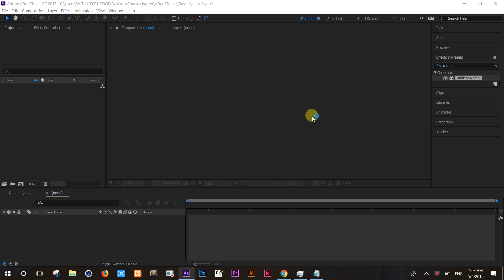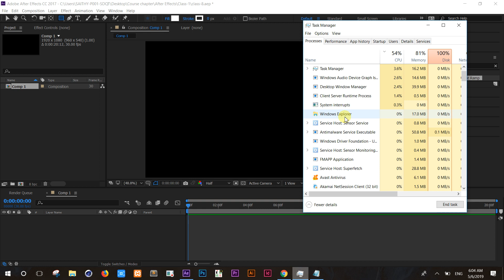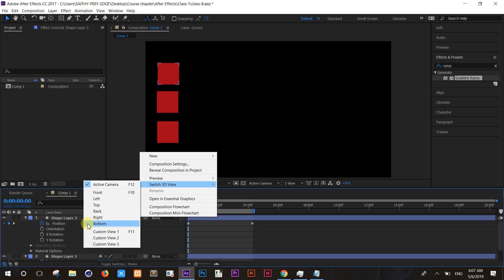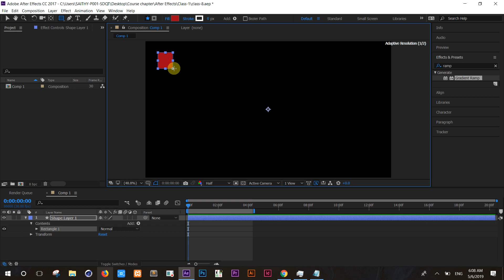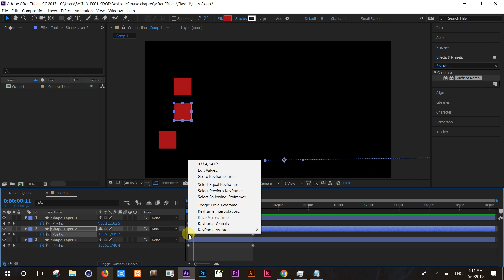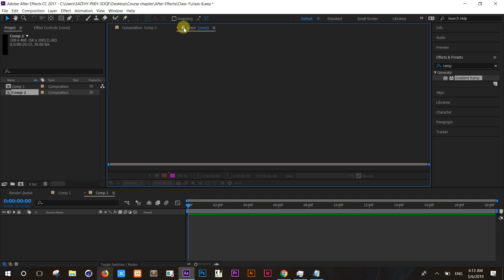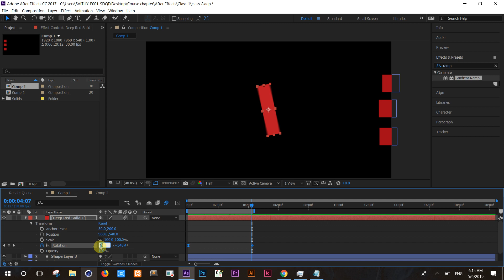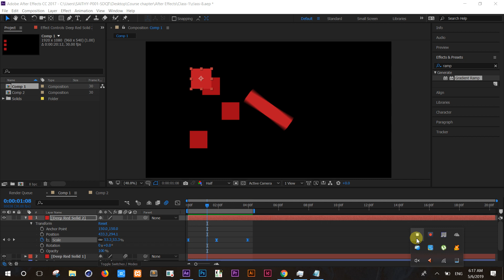How to use Ease in , Ease out, Ease in After Effects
How to use Ease in , Ease out, Ease in After Effects. this tutorial is just an introduction or basic tools of after effects and a little bit of information about each After Effects now.